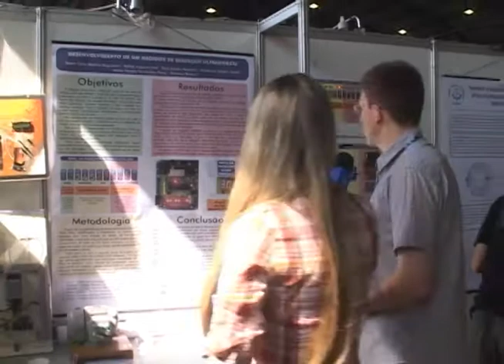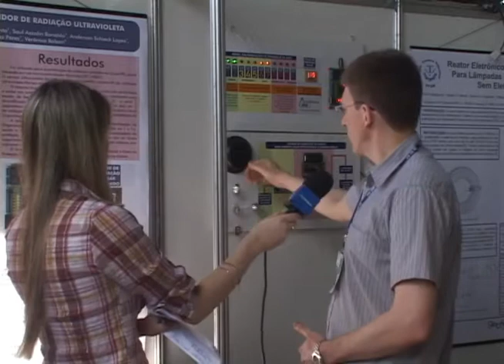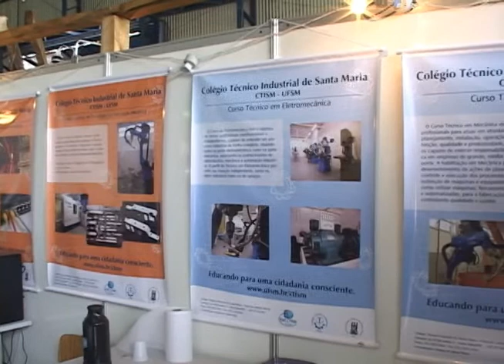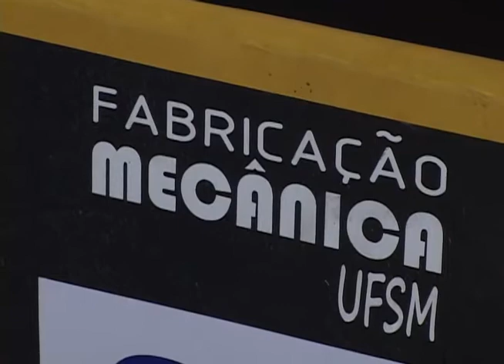Especial PROFITECS - Estande CTISM